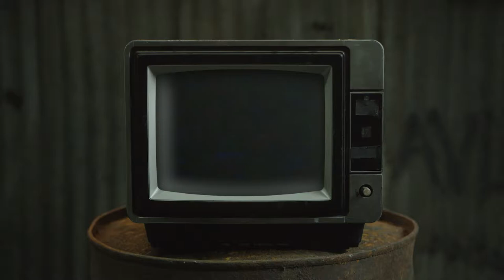Valorant Montage 👨‍🚀🌊 Astronaut in the Ocean